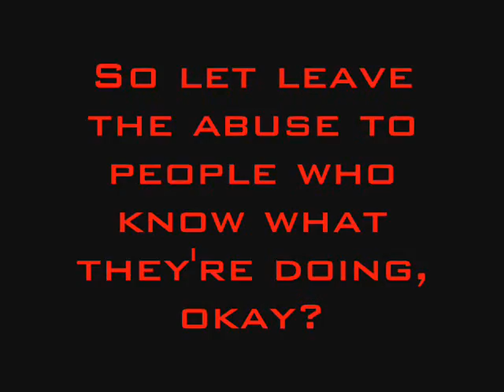ScarredFurry, Juggalos, and a Dead Grandpa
ScarredFurry: what a dumbass. Debating you is an excercise in futility because of your grievous mental retardation. So I think I'll just launch into a vicious personal attack instead.

This ScarredFurry bitch is an example of  juggalo mental illness. She even claims to be a supernatural creature called a "lycaeon"(basically a watered-down pussy ass version of a werewolf) with supernatural powers.

Someone has obviously been listening to ICP and playing Werewolf: The Apocalypse just a little too long, amirite?